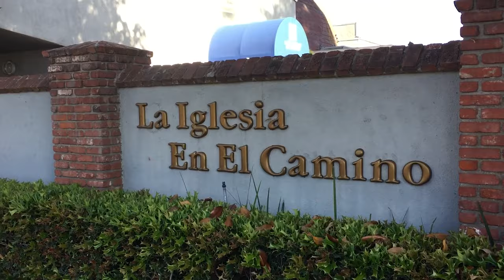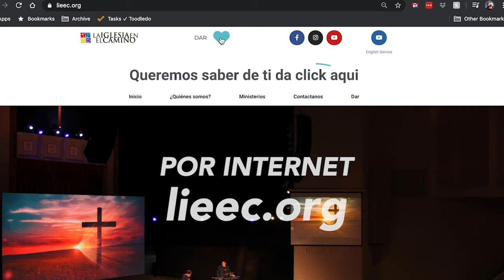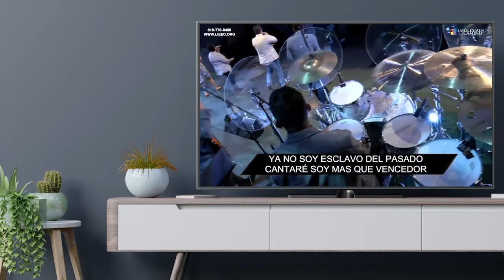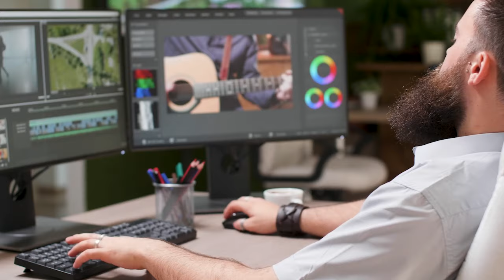REAJUSTA TUS PRIORIDADES - No Te Enganches - Pastor Frank Nuño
REAJUSTA TUS PRIORIDADES
No Te Enganches
Pastor Frank Nuño
18 de enero del 2024

“Bastante tiempo han rodeado estos montes; diríjanse hacia el norte.”
                                  Deuteronomio 2:3 (RVA-2015)

“Por lo demás, hermanos, les pedimos encarecidamente en el nombre del Señor Jesús que sigan progresando en el modo de vivir que agrada a Dios…”
           1 Tesalonicenses 4:1 (NVI)

PROGRESO REQUIERE ESTABLECER PRIORIDADES

TU VISIÓN

“Donde no hay visión, el pueblo se desenfrena…” Proverbios 29:18 (NBLA)

TU MENTE

“Hermanos, no seáis niños en la manera de pensar; más bien, sed niños en la malicia, pero en la manera de pensar sed maduros.” 1 Corintios 14:20 (LBLA)

“El que no provee para los suyos, y sobre todo para los de su propia casa, ha negado la fe y es peor que un incrédulo.” 1 Timoteo 5:8 (NVI)
TU TRABAJO / FINANZAS

“…Si alguien no quiere trabajar, que tampoco coma.”
           2 Tesalonicenses 3:10 (NBLA)

“Den, y se les dará: se les echará en el regazo una medida llena, apretada, sacudida y desbordante. Porque con la medida que midan a otros, se les medirá a ustedes.” Lucas 6:38 (NVI)

“El dinero mal habido pronto se acaba; quien ahorra, poco a poco se enriquece.”
            Proverbios 13:11 (NVI)

TUS RELACIONES

“Por eso, anímense y edifíquense unos a otros, tal como lo vienen haciendo.”
                  1 Tesalonicenses 5:11 (NVI)

TU SALUD FÍSICA

“¿Acaso no saben que su cuerpo es templo del Espíritu Santo, quien está en ustedes y al que han recibido de parte de Dios? Ustedes no son sus propios dueños; 20 fueron comprados por un precio. Por tanto, honren con su cuerpo a Dios.” 1 Corintios 6:19-20 (NVI)

“Amado, ruego que seas prosperado en todo así como prospera tu alma, y que tengas buena salud.” 3 Juan 1:2 (LBLA)

EL REINO DE DIOS

“Lo más importante es que primero busquen el reino de Dios y hagan lo que es justo. Así, Dios les proporcionará todo lo que necesiten.” Mateo 6:33 (NBV)